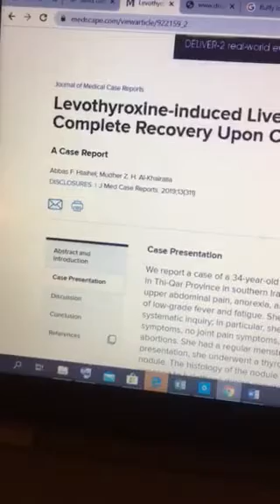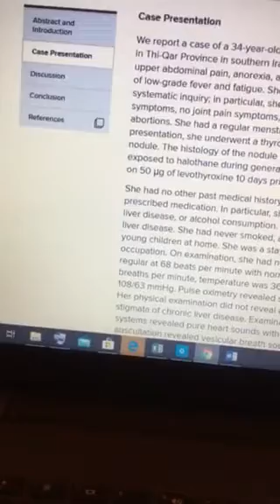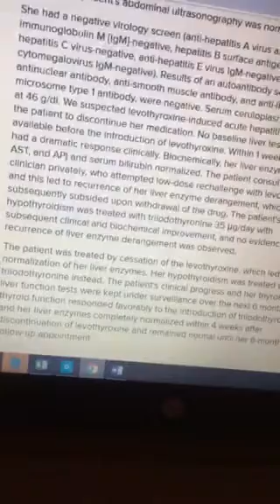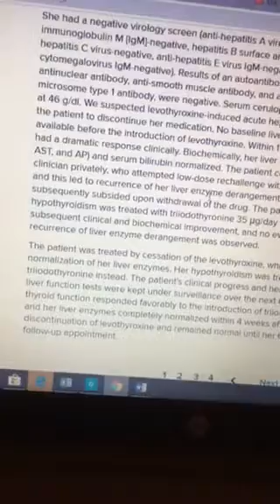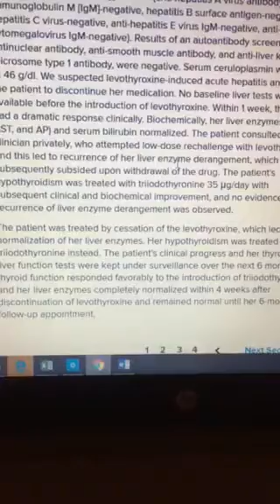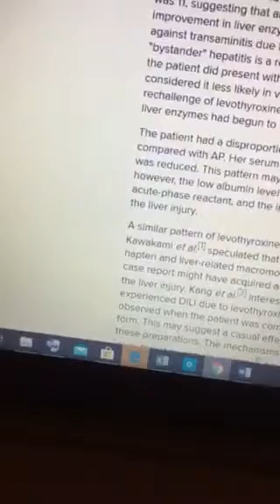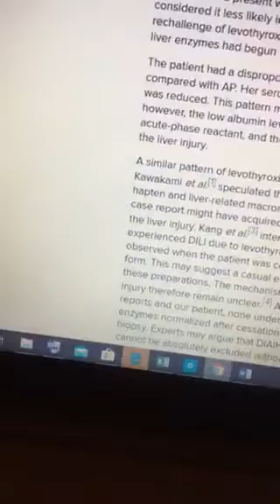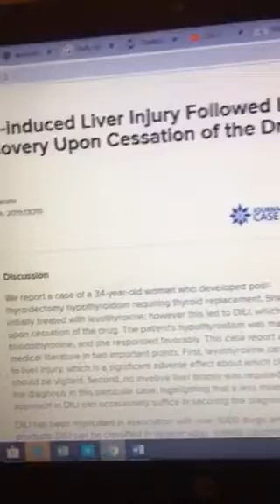Levothyroxine induced liver disease by Dr. Maged Taman